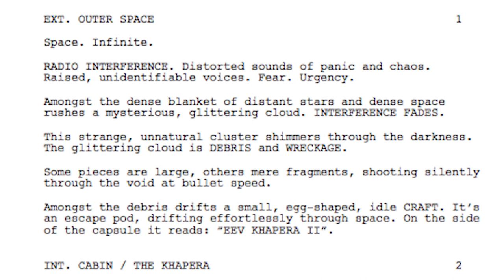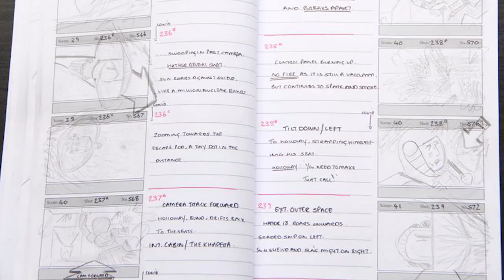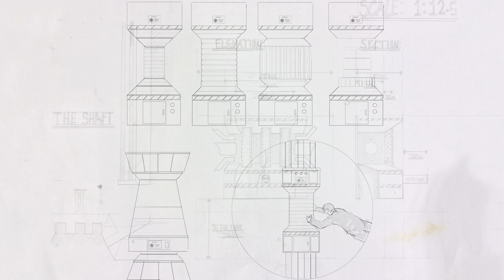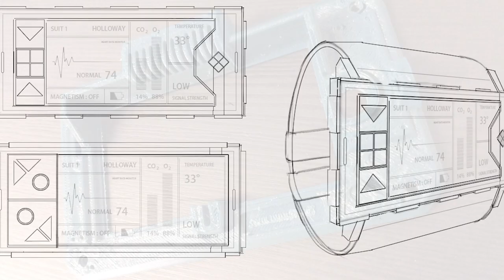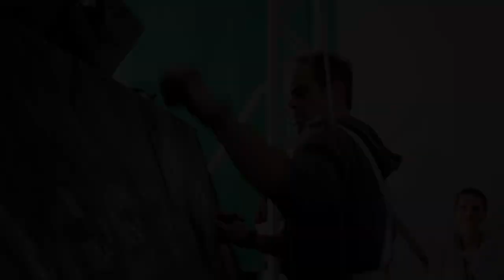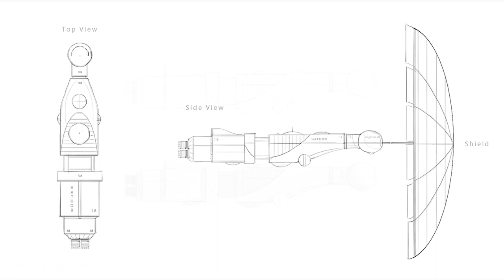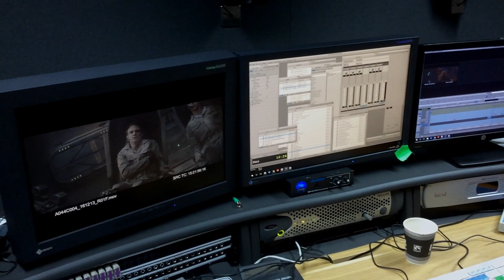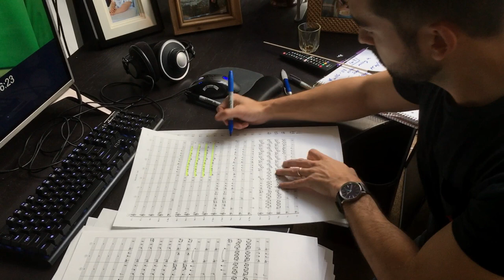SOLIS: Script To Screen | Behind The Scenes (2018)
A 30-minute behind the scene documentary of the making of sci-fi indie feature, SOLIS (2018), starring Steven Ogg and Alice Lowe, the debut feature film from Strathie Film

SOLIS is available to watch on Netflix, or any of these platforms